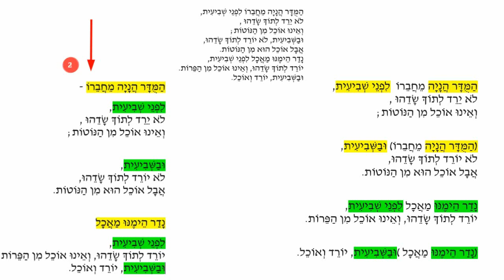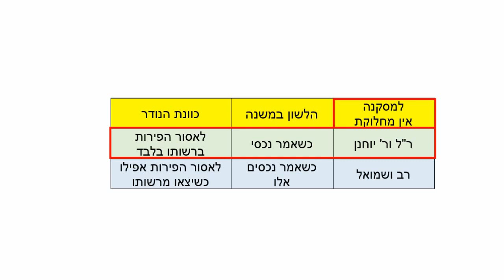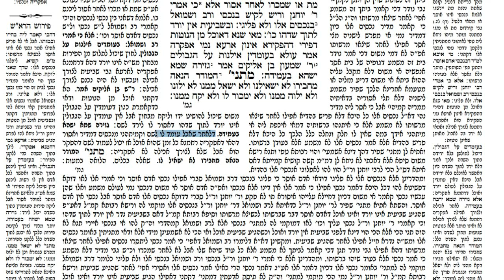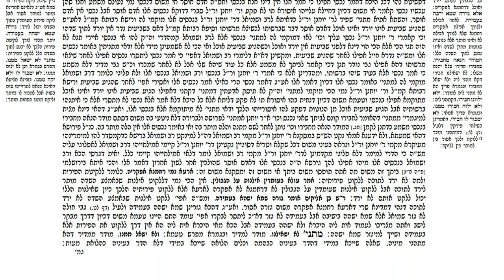דף יומי מסכת נדרים דף מב Daf yomi Nedarim page 42 ע"י יוני גוטמן